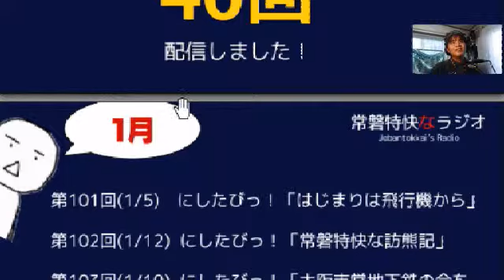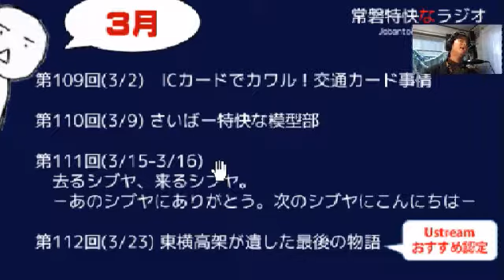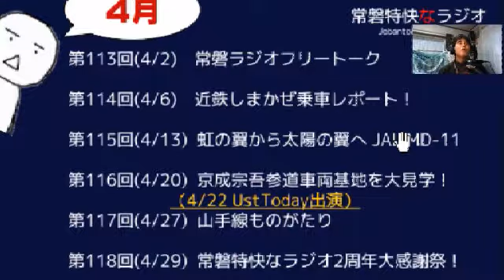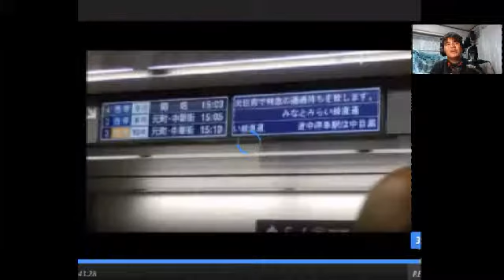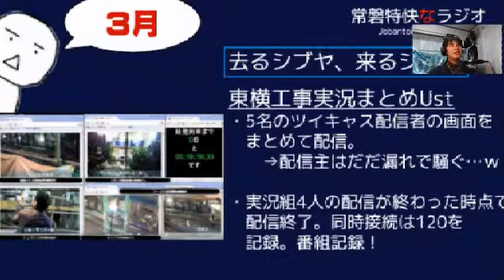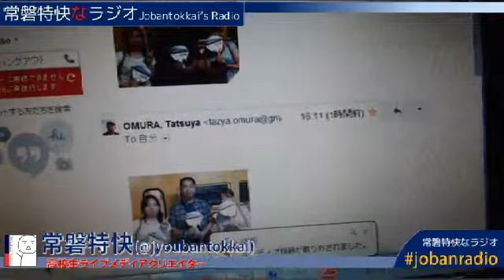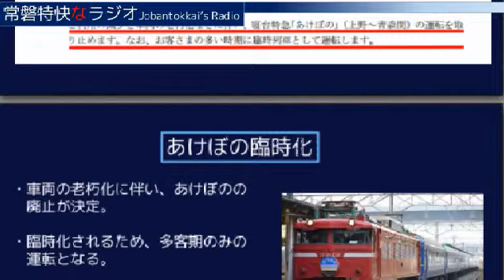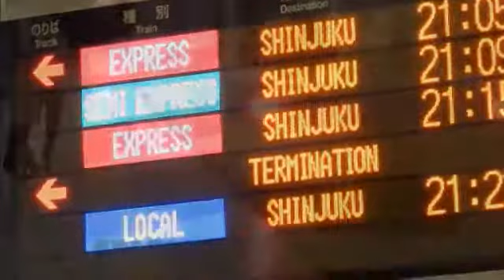常磐特快なラジオ第146回「そこの2013年ありがとう！忘年会SP ②」